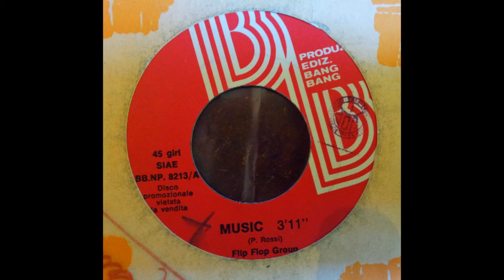Flip Flop Group - Music [Italy, Jazz-Funk/Disco] (19??)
Bang Bang ‎– BB.NP.8213 - Music 7"
@320kb/s
Milan based Bang Bang label was founded in the early 60s by composer and producer Giorgio Oddoini and has a large catalog of mostly orchestral easy listening and Italian popular dance music (liscio, tango, mazurka etc) records. This (mid to late) 70s stupidly rare single is the exception to the rule, consisting in two sides of slamming funk with an Italian aftertaste.